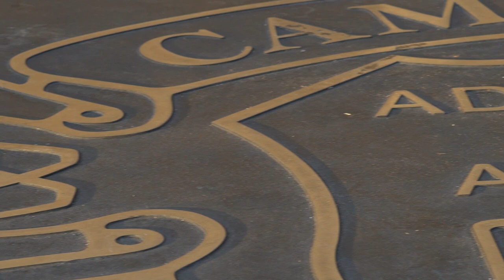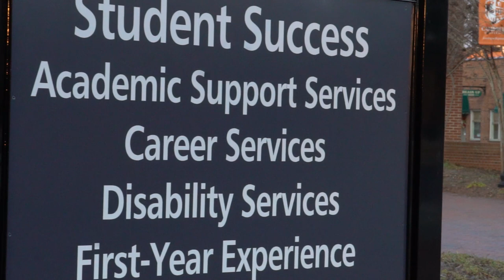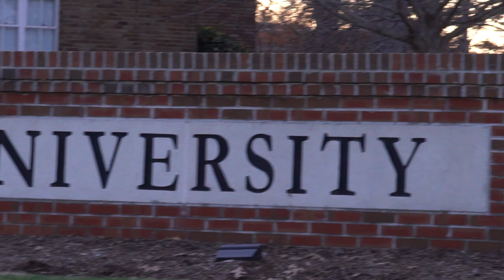Campbell University Athletics | Title IX Awareness